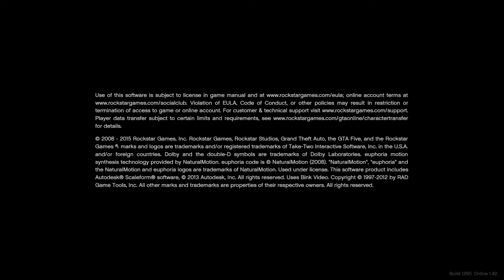Grand Theft Auto V_20180102060044